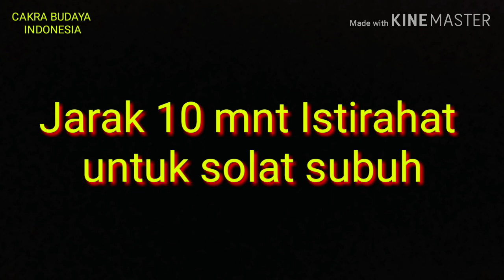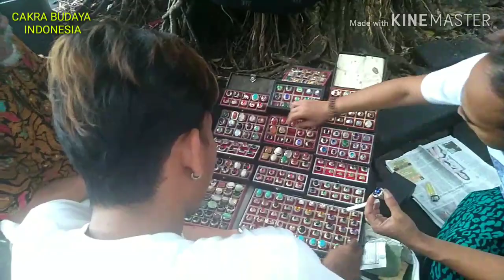Ki Rudi Gareng Xingdao Xingdao